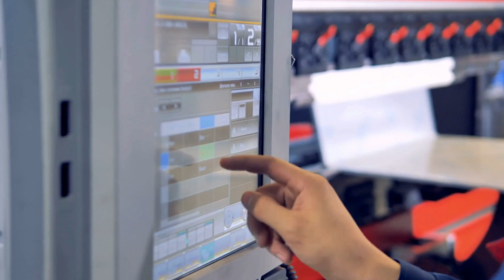Industrial Manufacturing Technician Apprenticeship Program Testimonial: Knights Armament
IMT Apprenticeship Program is a competency-based hybrid apprenticeship that provides production workers with the knowledge and competencies needed in the advanced manufacturing environment for entry-level employed workers of at least 16 years of age. With online, on-demand access to the foundational Manufacturing Skill Standards Council’s (MSSC) Certified Production Technician training curriculum, this new approach brings Florida’s manufacturers a hybrid training model that addresses entry-level skills gaps and provides foundational manufacturing knowledge regardless of the specific occupation, which will help give apprentices the tools they need to move on to more specific occupations. It also bypasses the need for employees attending courses at institutions and provides flexible access for students with lifestyles, work schedules, and geographical barriers that often prohibit participation in traditional “in-class” offerings.

Learn more by visiting FloridaMakes.com/apprenticeships